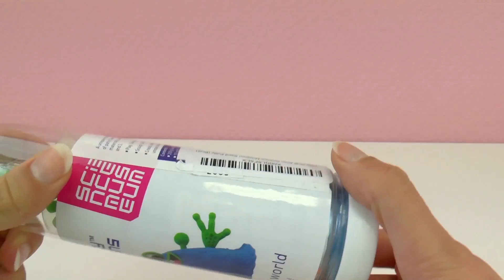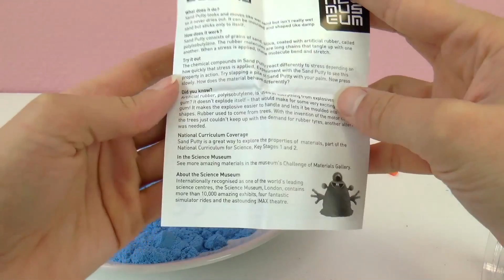Sand Putty Aliens | El Alien más cool hecho de arena cinética | Figura de arena mágica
Experimento con Galio | Metal que se derrite con facilidad | ¡CIENCIA!